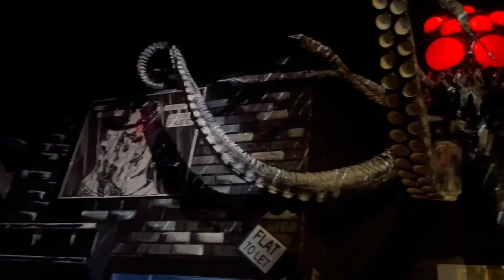Halloween Horror Nights 32 - What Do The Self-Proclaimed Pros Think?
Join us for an exciting one-week post HHN32 round table review with our entire gang (minus one).  We share our thoughts about this year's event including best and worst houses, scare zones, shows, special experiences and more!!  We give several tips & tricks for making the most of this epic event!!  Many of us are HHN veterans with a couple of newbies so lots of different perspectives.  You don't want to miss this!